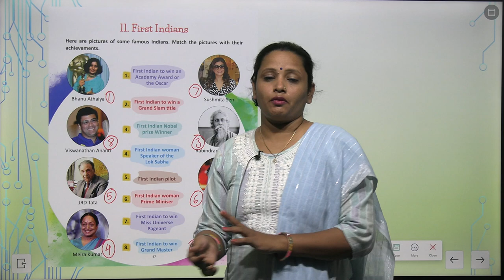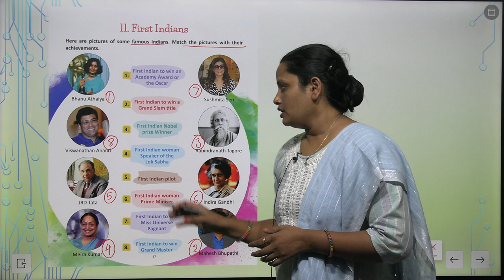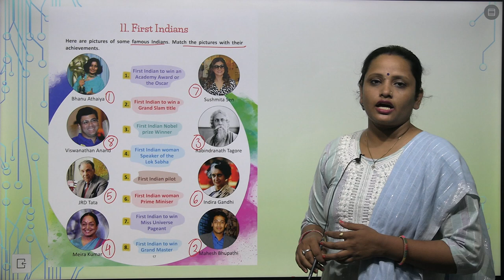Brain Root Class 3 Chapter 11 FIRST INDIANS